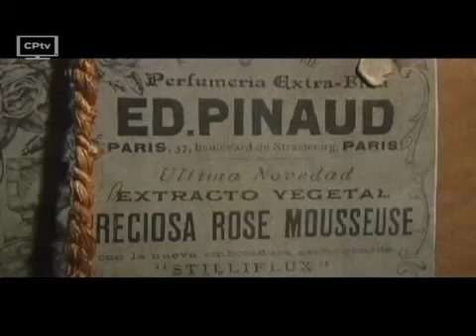El atentado - Dirección de arte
Uno de los aspectos importantes de El atentado es sin lugar a dudas su dirección de arte. En el siguiente video sus realizadores hablan sobre el proceso que llevó realizar la cinta.